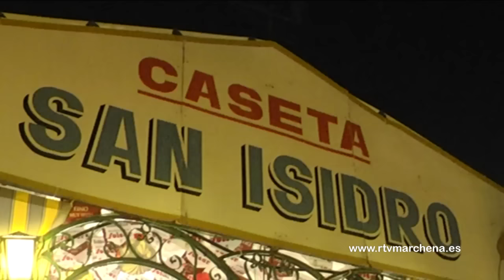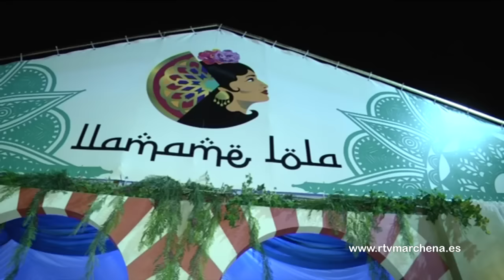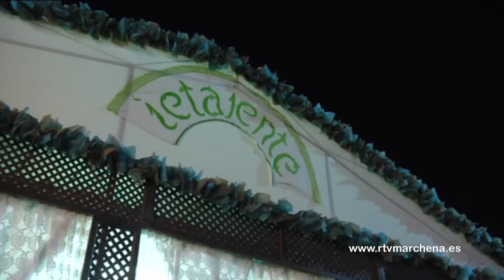Feria 2015 - Miércoles noche parte 1